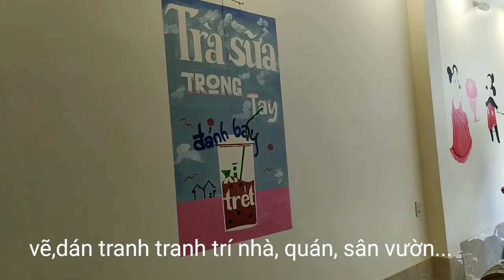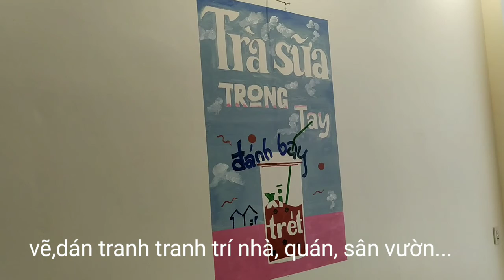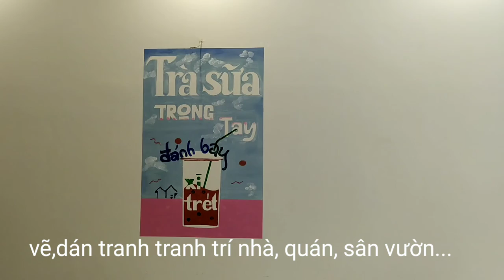Vẽ,dán tranh trang trí nhà ,quán,sân vườn...